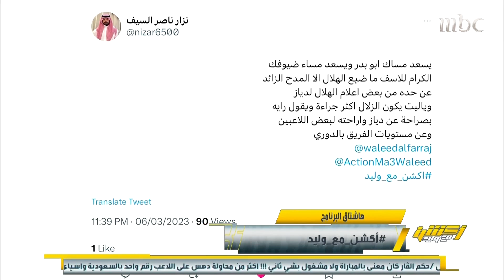عبدالعزيز الزلال: لا نحمل دياز كل شيء يتحمل اللاعبون المسؤولية أيضًا..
عبدالعزيز الزلال: لا نحمل دياز كل شيء يتحمل اللاعبون المسؤولية أيضًا.. ريال_مدريد يحقق العالمية ويتعثر بالدوري .. الهلال جعلنا نشعر ان آسيا ضعيفة

مجانًا وبدون اشتراك على شاهد